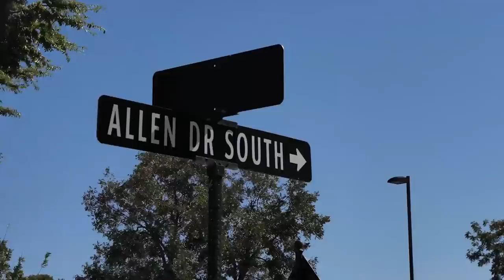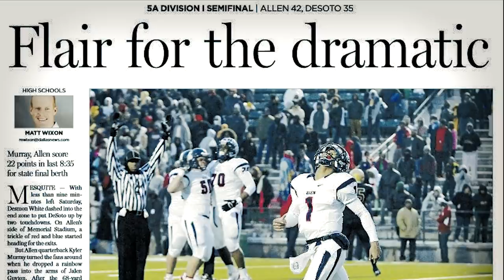The Legend of Kyler Murray in Texas High School Football | Arizona Cardinals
When looking at the best Texas high school football players of all-time, Arizona Cardinals QB Kyler Murray is at the top of many lists.

Take a look back at the story of his incredible journey from the eyes of the people who saw it first-hand, and from Kyler himself.